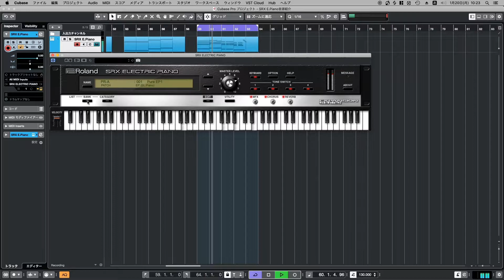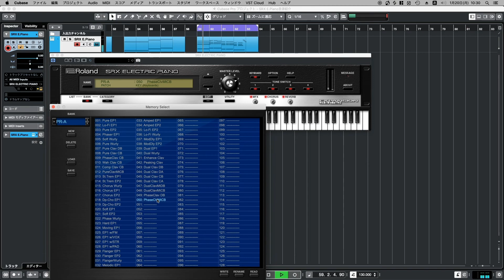【全紹介】Roland SRX E.Piano Preset音源紹介